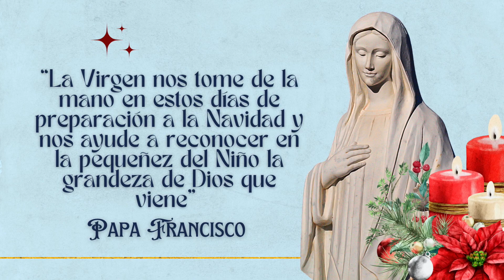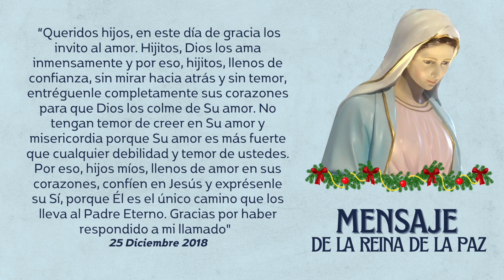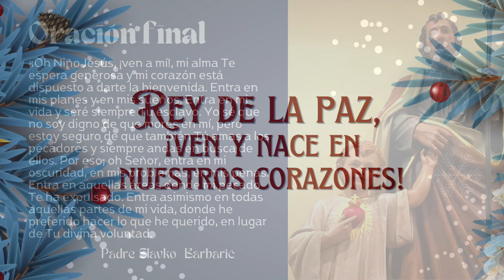Día 8 - 22 Diciembre: Novena de Navidad a María Reina de la Paz desde Medjugorje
Todos los días a las 3pm Hora de Medjugorje / 8am CDMX / 9am Colombia